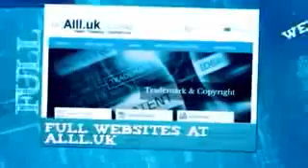Businesses For Sale In Salaberry-de-Valleyfield Quebec.mp4